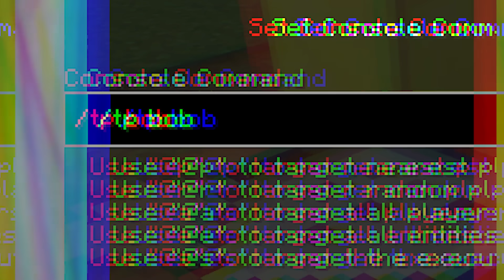BOBBY1545 İLE KELEPÇELİ BİR GÜN GEÇİRMEK 😩 - Minecraft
minecraft eğlenceli videolar bobby1545 kelepçelendi, türkçe eğlenceli komik troll videoları sizlerle